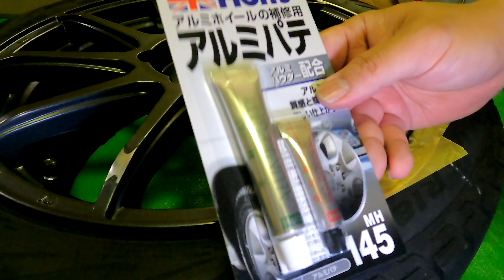【DIY】ホイールのガリ傷を素人がDIYで修理してみる【テスラ モデル3】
スタッドレスタイヤを夏タイヤに変えたタイミングで、スタッドレスタイヤのホイールのガリ傷を初めてDIYで直してみよう！と思い立ちました。
一応ネットで情報収集して必要な道具などを購入。
ど素人DIYでどこまでできるのか？これはレクチャー動画ではなく、完全なドキュメンタリーです。
こうやったら直せるよ。ではなくて、こうやったらこういう結果になりました。ということを共有する動画なのでご理解願います。

【目次】
 00:00 スタッドレス用ホイールをガリっちゃいました
 02:57 作業①ヤスリがけ
 04:55 作業②サンドペーパーがけ
 07:02 作業③シリコンオフで油分落とし
 07:38 作戦変更、アルミパテは使うのやめた
 09:23 直接塗装しようと思ったけど・・・
 10:31 作戦変更、急遽プラサフを購入！
 12:12 作業④プラサフ表面磨き＆シリコンオフ
 13:32 作業⑤本塗装
 15:41 マスキング剥がして塗装状態確認
 18:18 塗装ムラ確認＆仕上げのサンドペーパーがけ
 19:44 修理完了！出来栄えはいかに？

　　残念ながら、TESLAよりアナウンスがあり2021/9/18以降、オーナー紹介コードによる紹介制度は一旦終了とのことです。
　　TESLAの紹介制度は過去に何度も内容の変更や、休止期間等がありましたので、またいつか新たな内容にて再スタートするものと思います。
　　その際にはまた、紹介コードをこちらに掲載いたしますので首を長くして待っていてください。

★関連商品
　・ホーザン(HOZAN) ヤスリセット 10本組 様々な場面で活躍 入組 丸 半丸 平 三角 角 片刃 楕円 槍型 刀刃 K-215

　・ホルツ 補修用品 耐水サンドペーパー 3点セット(#100 #320 #1000) Holts MH913

　・ホルツ 補修用パテ アルミホール用アルミパテ Holts MH145

　・ホルツ 補修用品 パテ作業用へら スクレーパーセット Holts MH911

　・SOFT99 (99工房) 脱脂剤 シリコンオフ300 300g 09170

　・ホルツ ペイント塗料 プラサフ グレー 300ml Holts MH11503

　・SOFT99 (99工房) ホイールカラー ガンメタ 07543

　・【テスラ】3年目で2回めの不具合発生！モバイルサービス初体験！【モデル3】

　・【テスラ】最新アプデでボディカラーを自由自在に変更可能に！？【モデル3】

　・【テスラ】Amazonタイムセールでモデル3専用アンチグレア保護ガラスをゲット！【spigen】

　・【日産】全EVオーナーへのプレゼント？絶滅危惧バーガーを食す【Green Pass】

　・【テスラ】最新アプデでメジャーバージョンがv11に！ホリデーアップデートは来たのか！？【モデル3】

　・【テスラ】人生初のスタッドレスタイヤ＆社外ホイールを購入！【モデル3】

　・【テスラ】話題のe-Mobility Powerの最新型急速充電器を使ってみた！【モデル3】

★再生リスト
　・JICKKUN CHANNEL(AV関連動画)